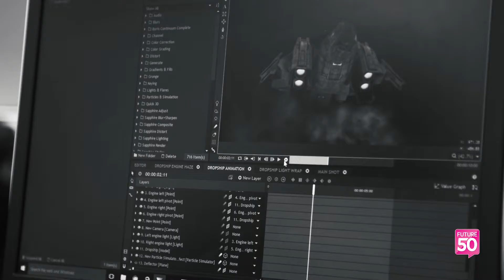What makes a Future50 business?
With the Future50 winners all announced last week, it’s time to look forward to the support they’ll receive as part of this great programme. Interested in becoming a Future50 business? Watch this space for the next round of applications in Spring 2016.